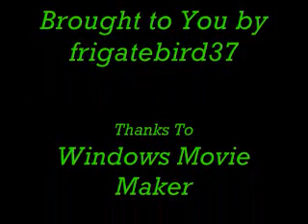Talk Tonight by Oasis Lyrics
I made this video 1. Because I was bored 2. Because I love this band. 3. I couldn't find any good videos of this song that weren't live! I hope you enjoy! This is one of my first videos so bare with me. :-)
Sittin' on my own
Chewin' on a bone
A thousand million
Miles from home
When Something hit me
Somewhere right between the eyes

Sleepin' on a plane
You know you can't complain
You took your last chance
Once again
I landed, stranded
Hardly even knew your name

I wanna talk tonight
Until the mornin' light
'Bout how you saved my life
You and me see how we are

All your dreams are made
Of Strawberry lemonade
And you make sure
I eat today
You take me walking
To where you played

I'll never say that I
Won't ever make you cry
And this I'll say
I don't know why
I know I'm leavin'
But I'll be back another day